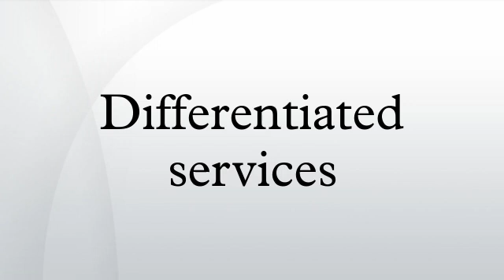Differentiated services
Differentiated services or DiffServ is a computer networking architecture that specifies a simple, scalable and coarse-grained mechanism for classifying and managing network traffic and providing quality of service (QoS) on modern IP networks. DiffServ can, for example, be used to provide low-latency to critical network traffic such as voice or streaming media while providing simple best-effort service to non-critical services such as web traffic or file transfers.
DiffServ uses a 6-bit differentiated services code point (DSCP) in the 8-bit Differentiated services Field (DS field) in the IP header for packet classification purposes. The DS field and ECN field replace the outdated IPv4 TOS field.